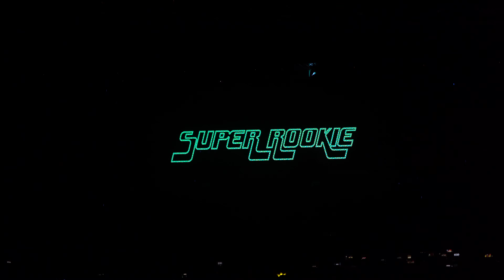180623 이로한 (WEBSTER B) - 팀대표결정전곡 (그르르캌캌 다시 뱅뱅) @슈퍼루키 콘서트 in 인천 [4K 직캠] by. fanPD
180623 이로한 (WEBSTER B) - 팀대표결정전곡 (그르르캌캌 다시 뱅뱅) @슈퍼루키 콘서트 in 인천 [4K 직캠]  by. fanPD

Please Click below for 4K or 1440p

Please, don't logo crop, Re-Upload the video

Gear: Sony a7m3  +  FE 100-400mm F4.5-5.6 GM OSS

아티스트에 대한 인신공격이나 무조건적인 악플은 무통보 삭제합니다.